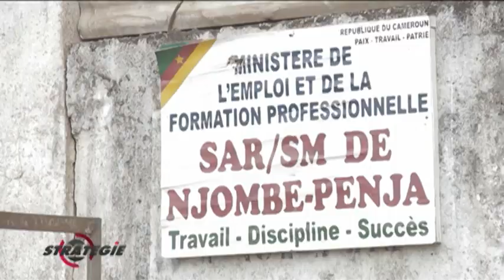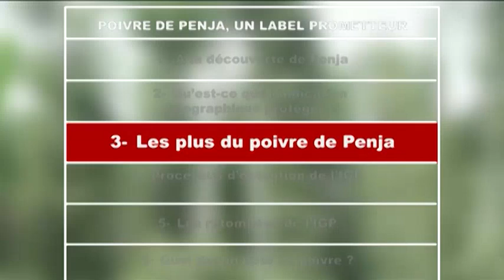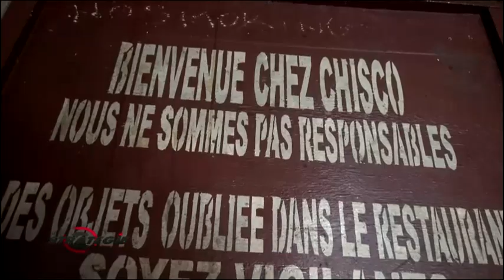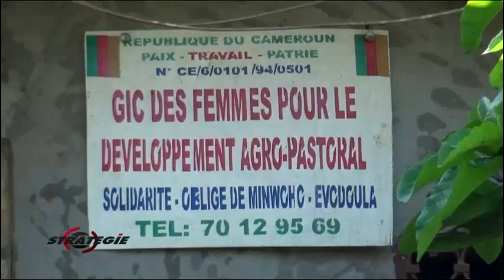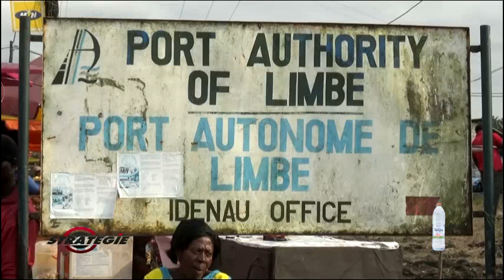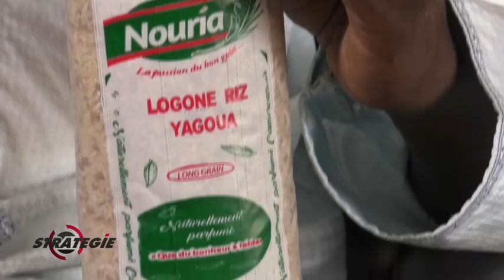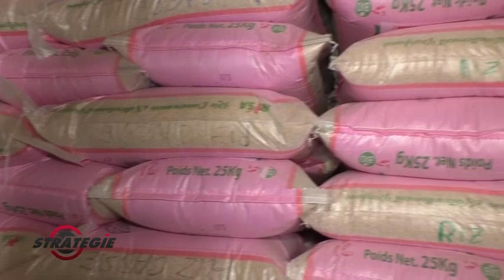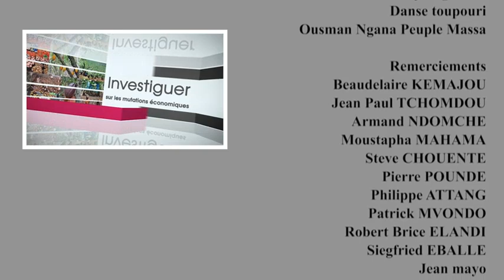Stratégie N°83_fevrier 2023_Intégrale